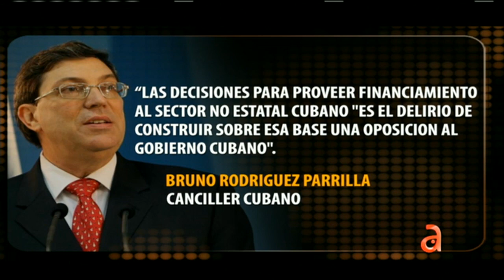Habla familiar de balsero en travesía donde nueve murieron - América TeVé